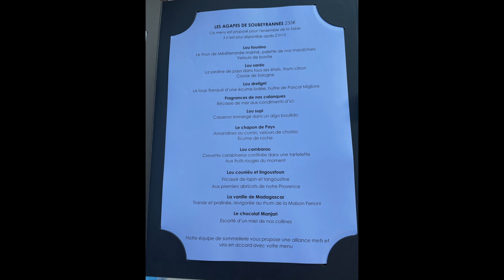La Villa Madie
I love thinking about it, preparing it, looking at it, smelling it, and eating it.

I read about food. I watch TV documentaries about chefs and their restaurants. I collect cookbooks and recipes.

I love good food, and I love bad food. My food spectrum encompasses everything from the worst junk food to the world’s top haute cuisine and gourmet restaurants.

To date, I have dined in hundreds of restaurants worldwide, among them over 180 Michelin-star rated restaurants (including over 60  3-stars).

I feel that today’s most creative chefs produce art masterpieces just like the geniuses like Da Vinci, Michelangelo & Van Gogh. I enjoy such creativity immensely and have therefore targeted visiting as many Michelin-star restaurants as possible (because the Michelin guide is a type of curator for these creative geniuses).

The Michelin Guide, produced by the same Michelin manufacturer of tires, is a guidebook originally created to increase driving. It recommended restaurants based on a simple format:
- [ ] A no-star review means that a restaurant is good, and worthy of a try if you are nearby.
- [ ] A 1-star review means that a restaurant is very good and worthy of a stop on your trip.
- [ ] A 2-star review means that a restaurant is excellent and worthy of a detour on your trip.
- [ ] A 3-star review means that a restaurant is exceptional and worthy of a special journey.

About Me: I live in Washington DC. more about me